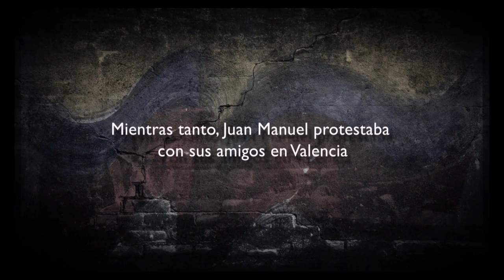Sócrates Serrano. Eco del joven torturado Juan Manuel Carrasco. 16-02-2014. Venezuela.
El actor Sócrates Serrano hace eco desde Venezuela de las declaraciones de un estudiante torturado el 16 de Febrero mientras estaba detenido por protestar. Hagamos Eco de lo que está pasando en Venezuela. Efecto Eco es un movimiento digital de artistas y comunicadores de todo el mundo que promueve la libertad de expresión y los derechos humanos en Venezuela, en un momento que ese país vive un blackout mediático alarmante.

The actor Socrates Serrano from Venezuela echoes the statements of a student tortured on February 16 while detained for protesting. Let Echo of what is happening in Venezuela. Echo Effect is a movement of artists and digital communicators around the world promoting freedom of expression and human rights in Venezuela, at a time when the country is experiencing an alarming media blackout.